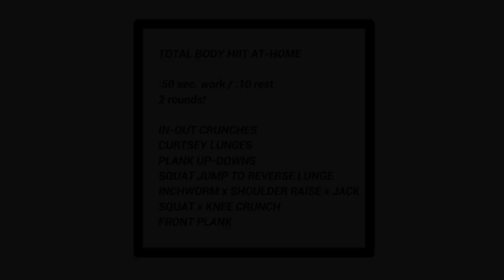Total Body HIIT (At-Home: 15 Min.)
Fast & Effective HIIT Workout I do in my living room!! If you like this workout, join the PWR squad membership for weekly workouts, weekly recipes & a hype girls groupchat!!!